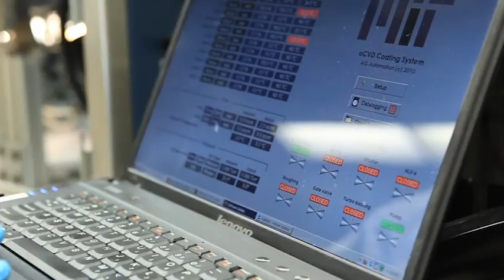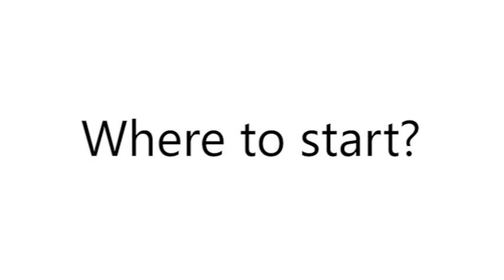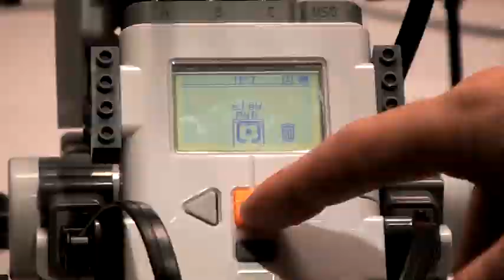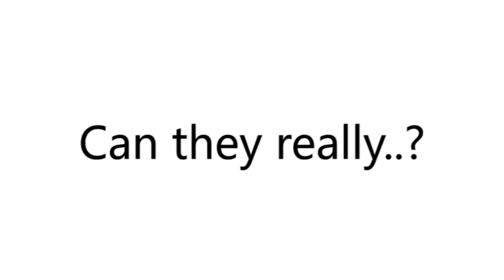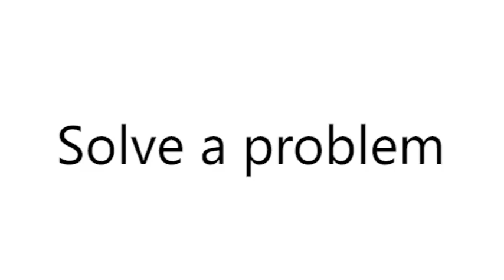Lego Robotics Promo - Getting summer STEM students excited!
Kickoff promo video for the Lego Mindstorms 2012 summer school STEM program for middle school students in Irving ISD. The goal was to build excitement and optimism in students starting the first day of summer school.

While it's common for advanced students to get opportunities to participate in programs like this, these students were those who were unsuccessful in their regular school year and were attending summer school for remediation.  They needed some fresh inspiration to enjoy learning and build successes.

Students were tasked to work with a team to build a robot that solves a real problem.  As they worked on their design, they wrote about their successes and challenges on a blog. At the end, they produced a creative "commercial" to promote and explain their invention, presented to their peers for constructive feedback, and participated in a contest to select the people's choices for most innovative designs.